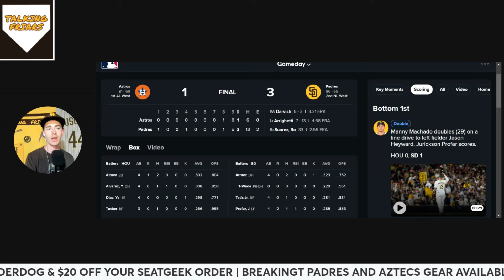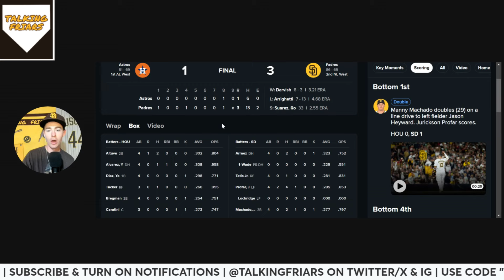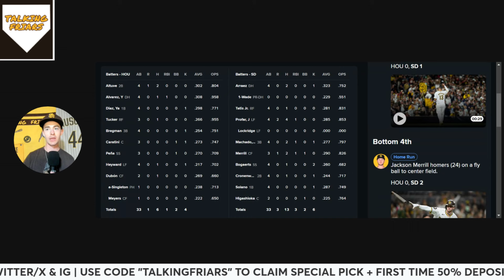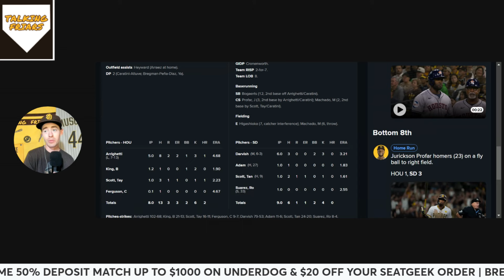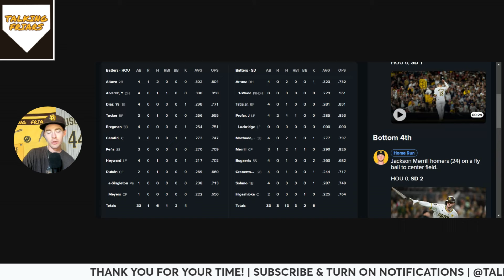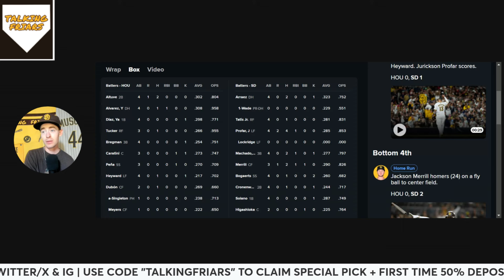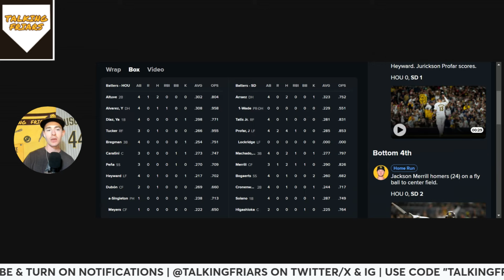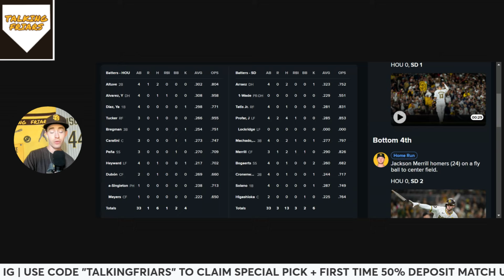Padres-3 Astros-1 (September 16, 2024)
Yu Darvish pitched well, Jackson Merrill and Jurickson Profar went deep, Luis Arraez left with a knee injury and Robert Suarez got the save

Check out Underdog for daily and season long MLB, NBA, NFL, NHL, PGA Tour, College Basketball, Soccer and MMA contests! Sign up using the following link to claim your Special Pick + first time 50% deposit match up to $1,000!

Use this link for officially licensed Padres and Aztecs shirts/sweatshirts from BreakingT!